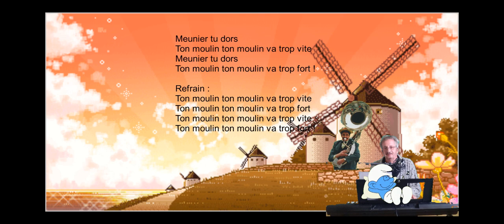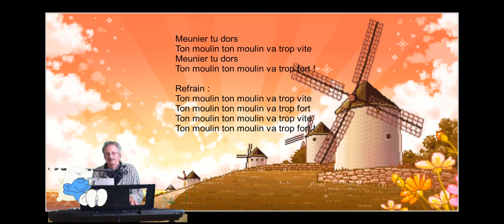Meunier tu dors . Chanson traditionnelle Française Répertoire enfants.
Reprise .